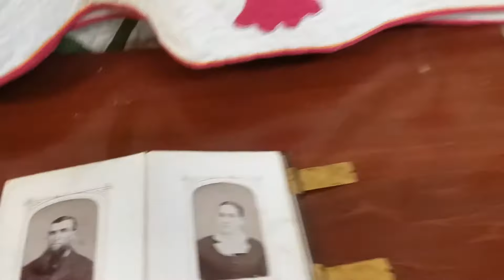Oct. 15, 2018 Ellsworth, Ohio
Porter Auctions